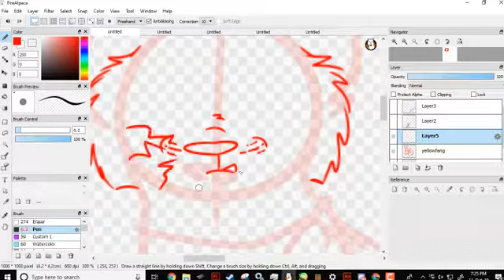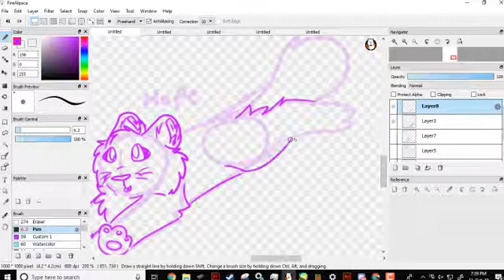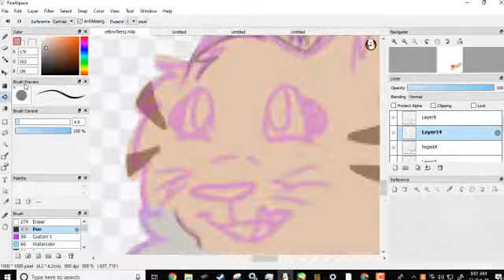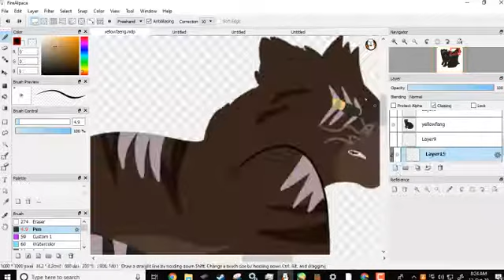(SPOILER) Not my family// Lineless speedpaint (WARRIOR CATS)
this has some spoilers so ye

if the audio stutters its cuz i couldnt export the camtasia right and had to screen record it
programs:
firealpaca
Camtasia 2019
Ocam

nothing but the art is mine